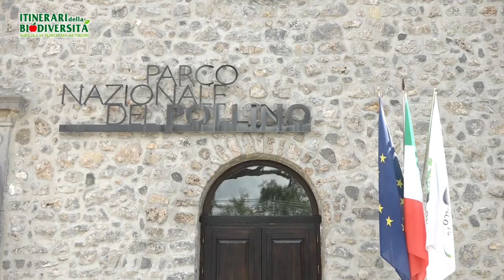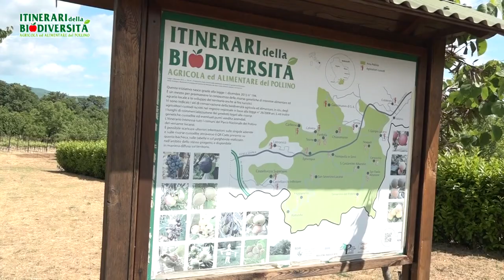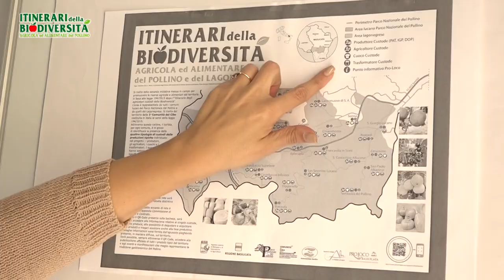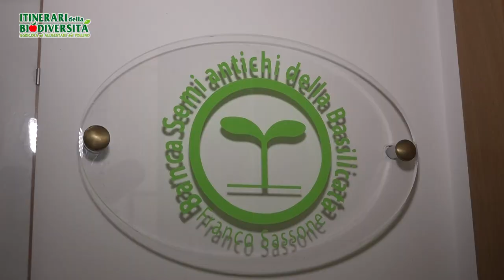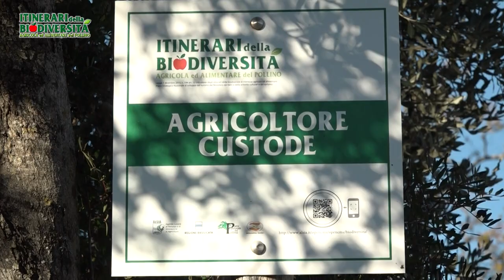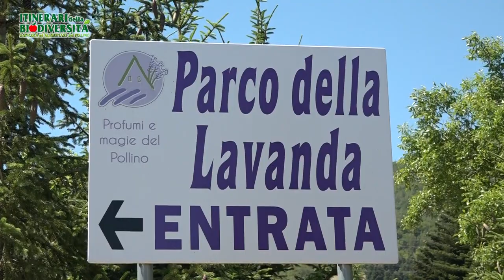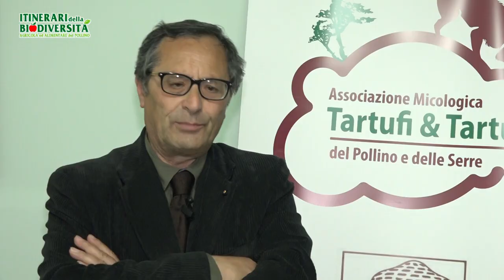Parco Nazionale del Pollino: Itinerari della Biodiversità del Pollino